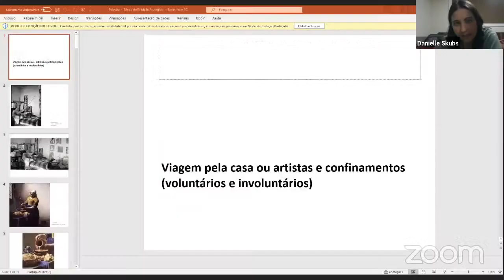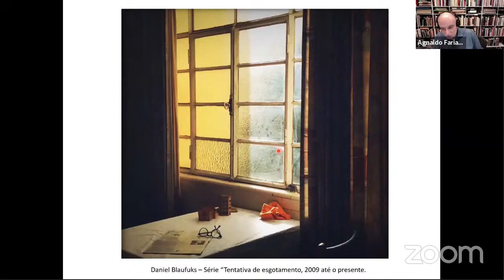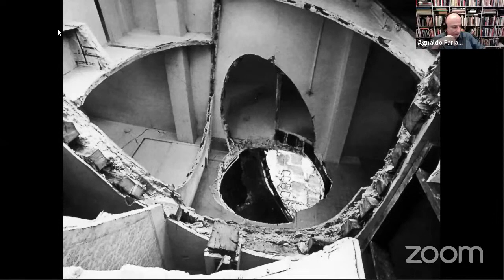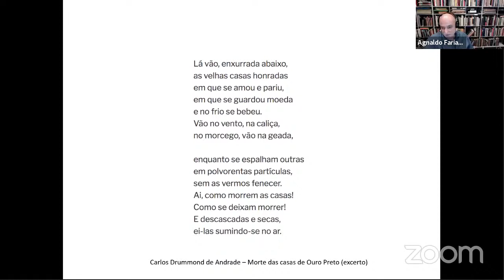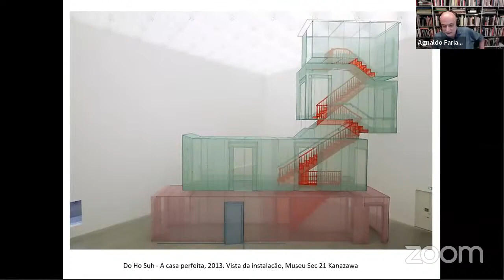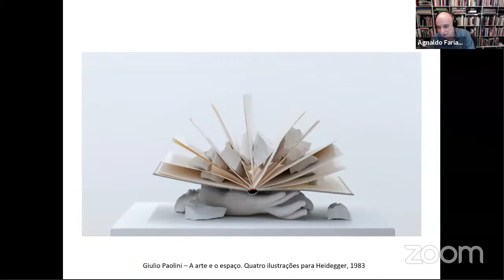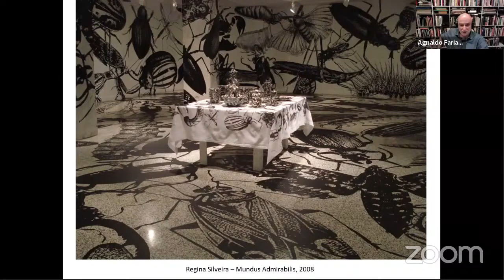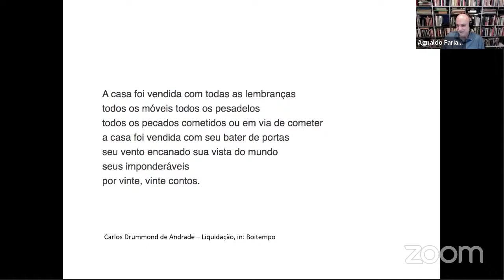Agnaldo Farias - Viagem pela Casa ou artistas e confinamentos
Viagem pela Casa ou artistas e confinamentos (voluntários e involuntários)  com o Prof. Dr. Agnaldo Farias